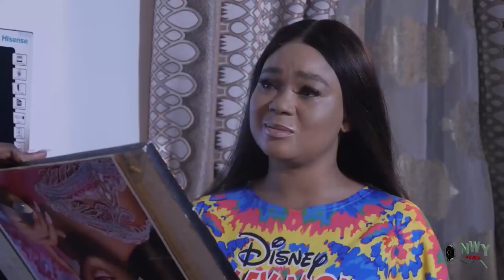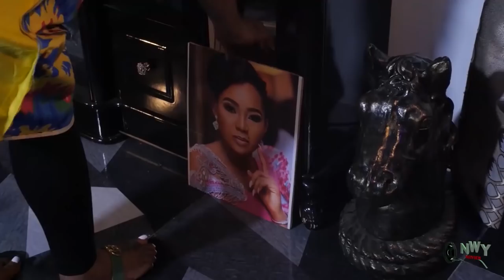The Native Wives Season 5&6 - New Movie'' Chizzy Alichi & Rachael Okoknwo 2021 Latest Nigerian Movie